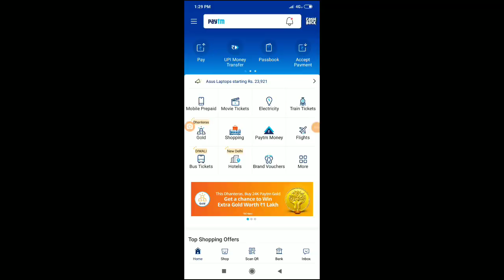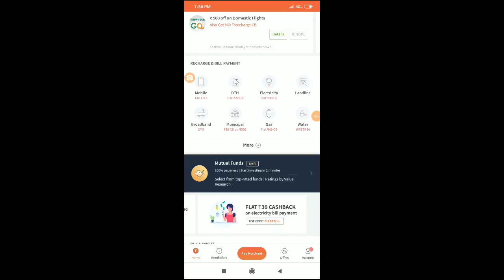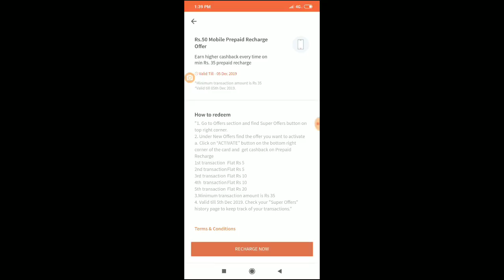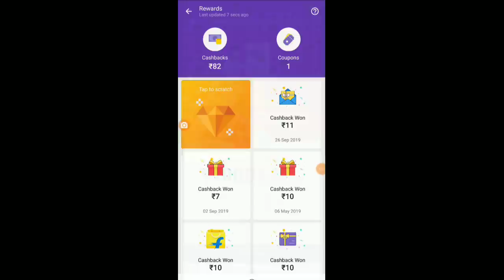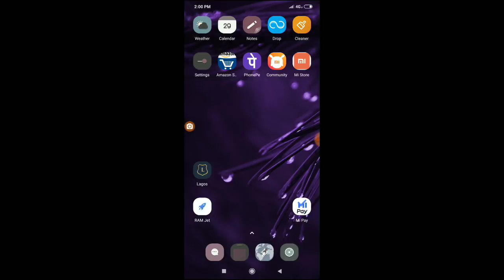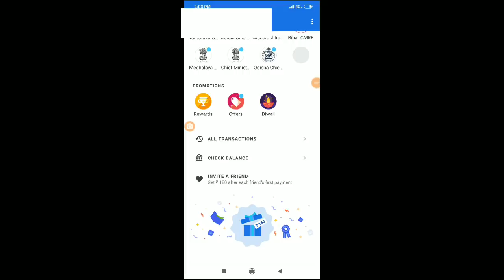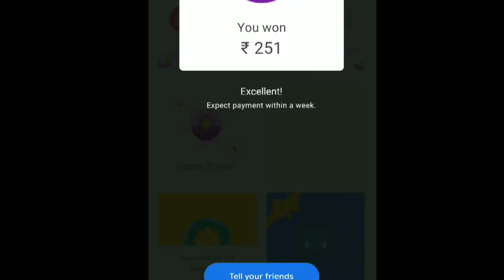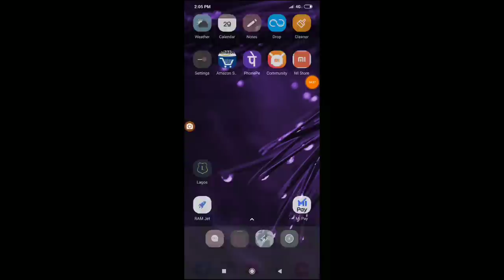Google Pay(Tez)100% *RANGOLi Trick, G-Pay Reward Claim Solution, Paytm upto ₹1000 Cashback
🚫 Google Pay Offer Expired 🚫

Yaaro. Iss Video Mein Google_Pay Rangoli ki Trick batayi huu 100% Work kregi, Soo Video ko End tak dekhna Skip Bilkul mat krna🥳🥳